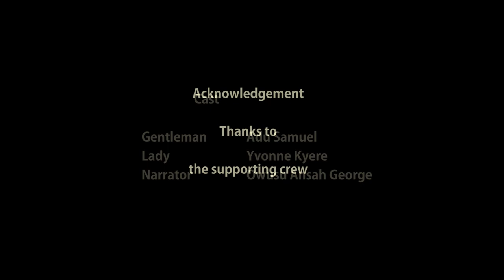The Christian Inspirer episode 11